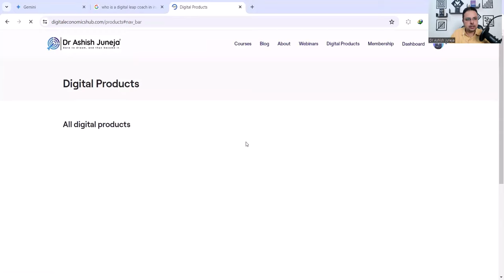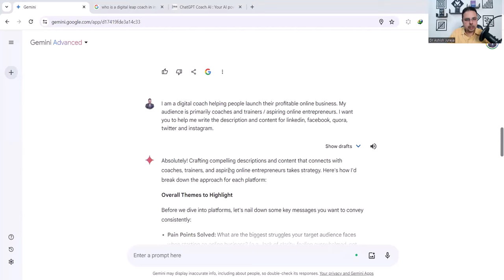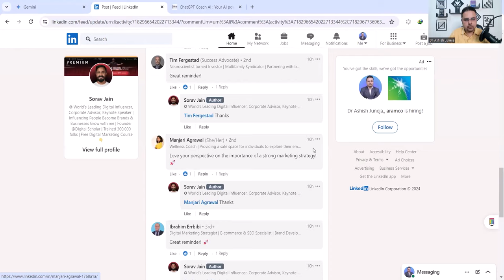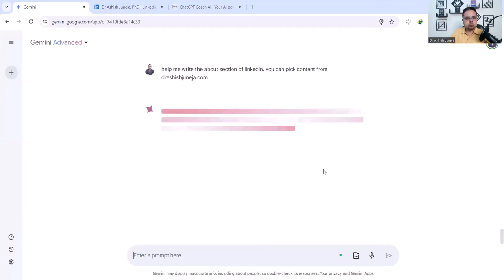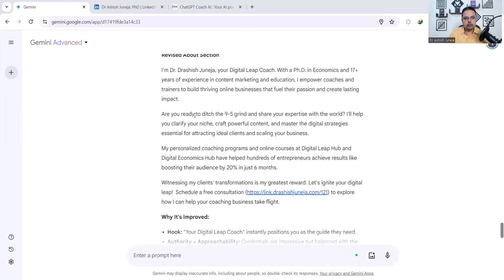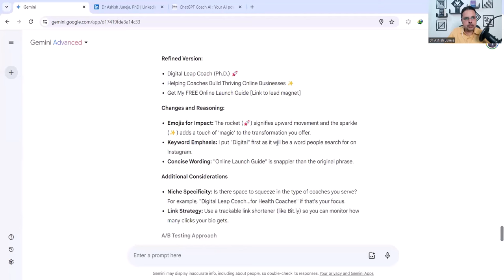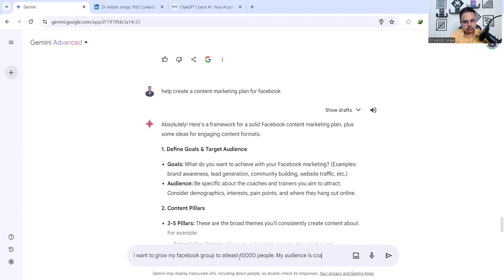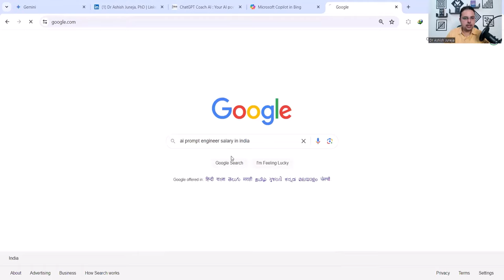Revolutionary AI Techniques for Social Media Branding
In this insightful video, we dive deep into the transformative power of Artificial Intelligence (AI) in revolutionizing social media branding. Whether you're looking to enhance your LinkedIn profile or make your Facebook page stand out, AI tools offer unprecedented opportunities for personal and professional branding. Join us as we explore practical tips, innovative strategies, and the top AI tools that can elevate your social media presence to new heights.

Exclusive Offers for Viewers:

Free Masterclass: Elevate your knowledge with my free online course, "Independent Business 3-days Masterclass

What You'll Learn:

The Role of AI in Social Media Branding: Discover how AI is changing the game for social media branding, making it easier and more effective.

AI Tools for LinkedIn Branding: Get an in-depth look at the top AI tools designed to boost your LinkedIn personal branding.

AI Tools for Facebook Branding

Practical Tips for Implementing AI: Step-by-step guidance on how to integrate AI tools into your social media strategy for maximum impact.

social media branding
personal branding
how to build a personal brand
personal branding video
how to build your personal brand
social media tools
garyvee marketing advice
personal branding 101
what is personal branding
branding for content creators
how to create your own branding
personal branding corso
ai tools for digital marketing
social media automation